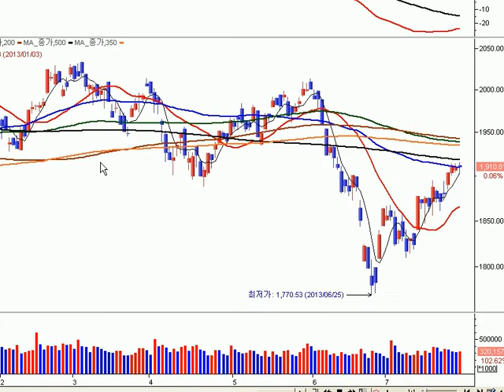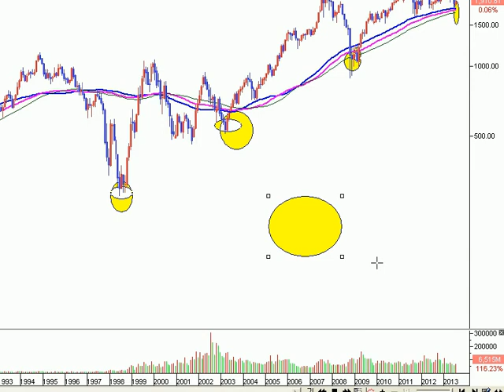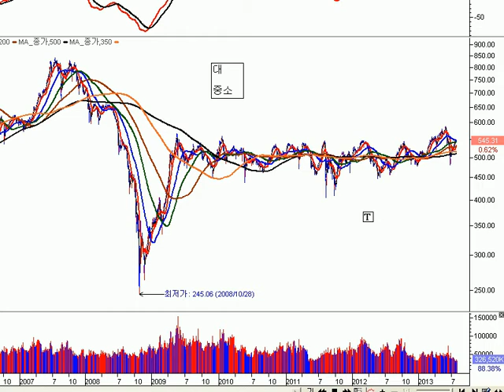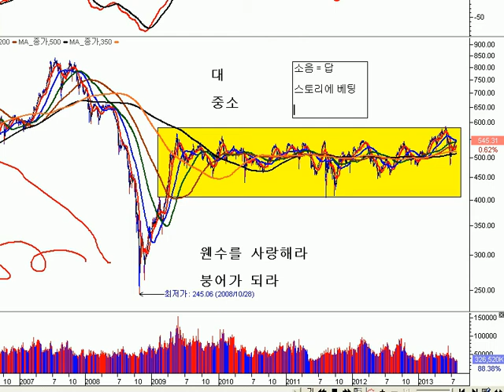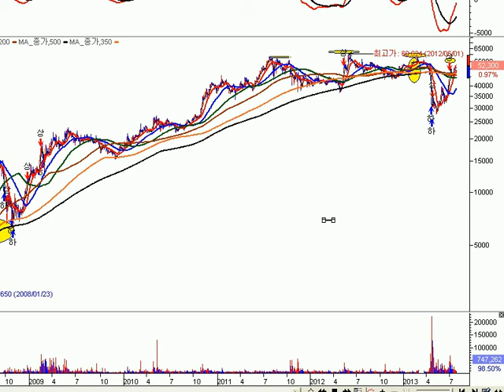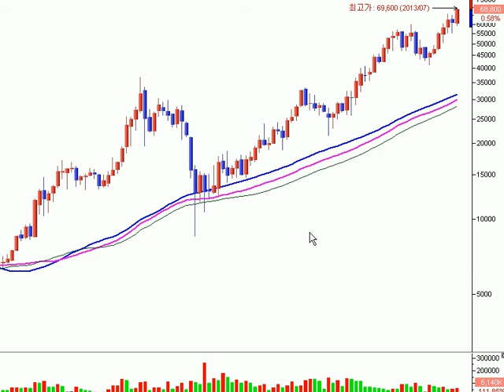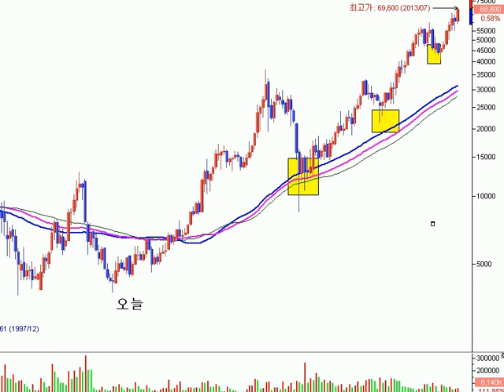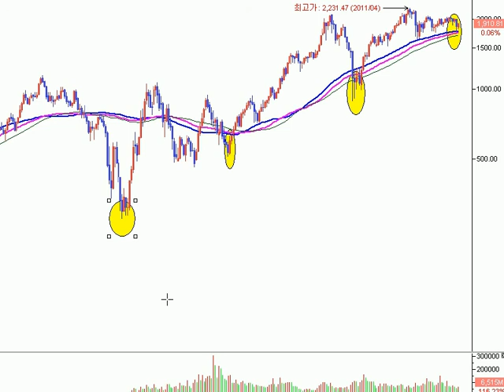[주식투자 645회] 2013년 부자가 되는 역발상 투자를 하라!!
매주 수요일 일요일 저녁 8시 무료강좌/무료추천주드림!